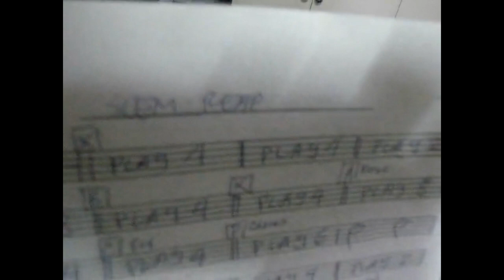Koji Ishikawa – “Siem Reap” – Nino Regalado on drums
One of the things music does is bring people closer, so that’s exactly what music did for me and Mr. Koji Ishikawa. I have been fortunate to be a part of Koji’s music for many years now in spite of the fact that there’s a long distance between our countries.
Combining Japanese compositions with Filipino musicians has been his style, and the results were always great. I hope the whole world would recognize and appreciate the music creations of Koji Ishikawa.
“Siem Reap” is just one of his many compositions. I played the drums for the original version, but I decided to still try my hand at the same song today.